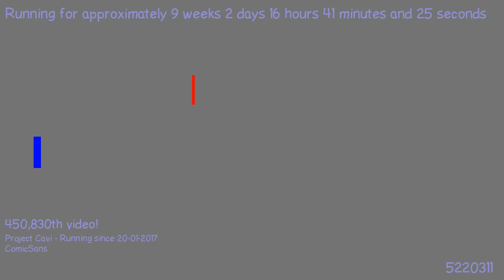1494018804 - Webdriver Cavi - H2